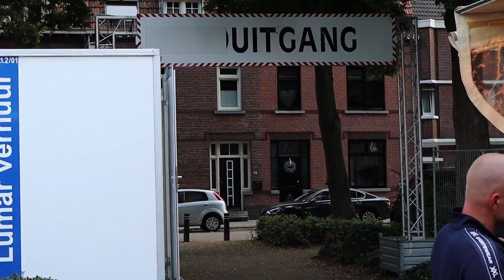Kermis Blerick 2021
zie hier de mooie en gezellige beelden van de Kermis in Blerick